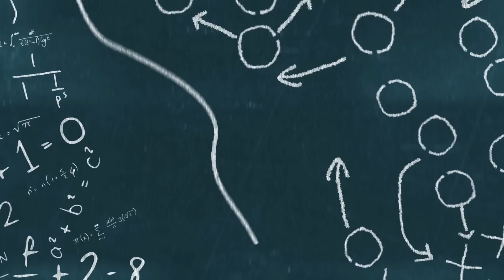Steelers Just Made 2 HIGH UPSIDE Moves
The Pittsburgh Steelers have been in the news very much this free agent period. But the Steelers recently got involved in the action with two really smart signings. Both signs addressed a key Steelers weakness while also having a tremendous amount of upside. These 2 moves represent a huge amount of upside for the Pittsburgh Steelers.